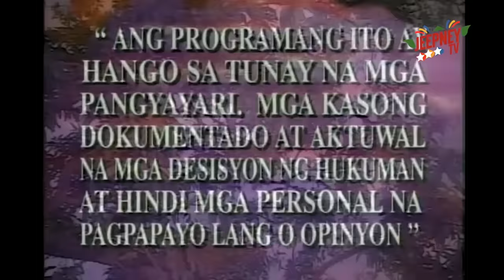Ipaglaban Mo: Hindi pa Ganap na Dalaga feat. Jennifer Sevilla (Full Episode 127) | Jeepney TV